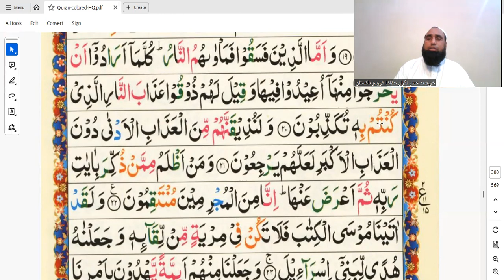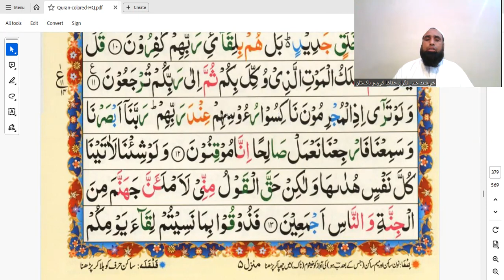surah sajda 11 - 20 rako 2